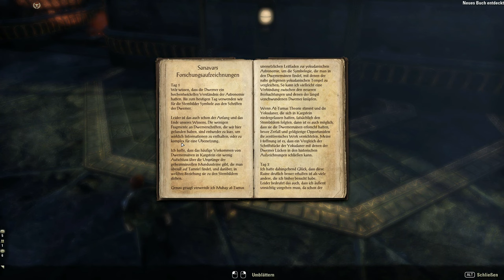Teso #173 - Der verdorbene Stein [Lets Play] [The Elder Scrolls Online]